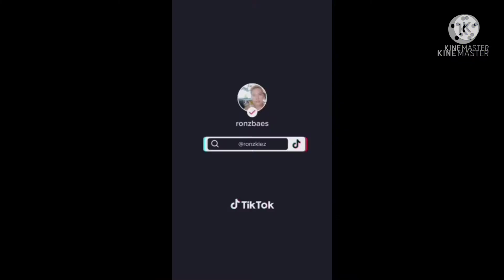pasingot panalagsa panahon sa MECQ naa pay sumpay.....part 1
pasingot para sa mga babz, , , , , hehehehe